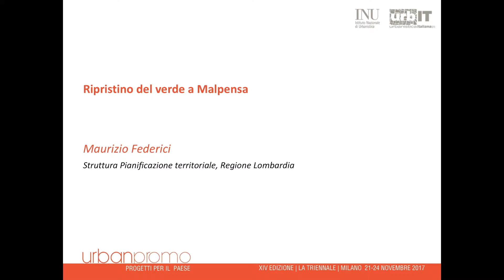Ripristino del verde a Malpensa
Maurizio Federici (Regione Lombardia) a Urbanpromo Progetti per il Paese nel novembre 2017 illustra l'articolato progetto di riqualificazione nell'area dell'aeroporto di Malpensa